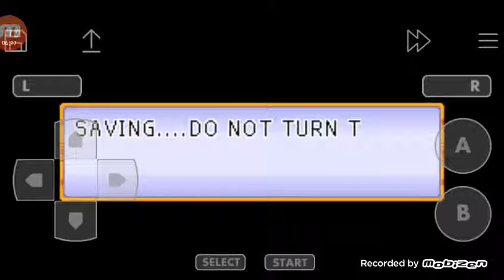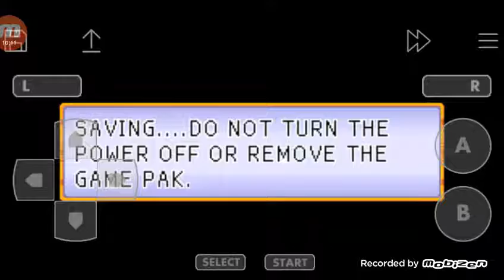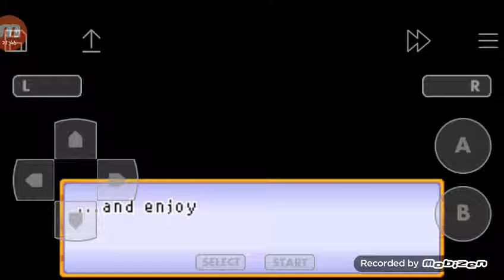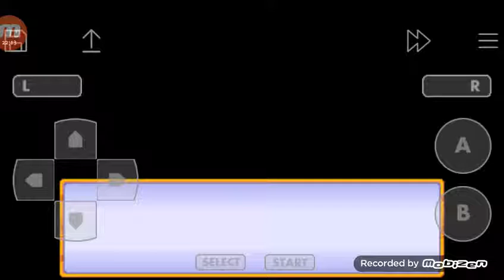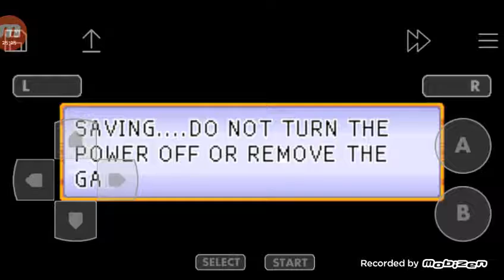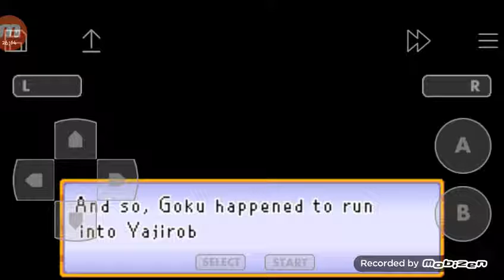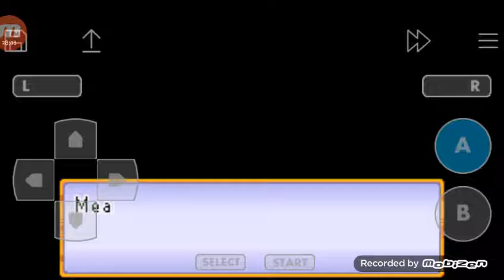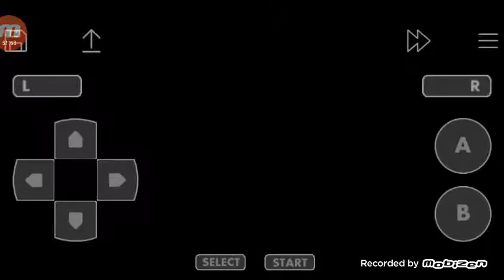Dragon Ball:Advanced Adventure:Walkthrough:Part#6.ANDROID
The Story Mode follows Goku as he goes on the adventure of his lifetime. Most of the Dragon Ball story arcs are here; the only one noticeably missing is the Piccolo Junior storyline from the end of the series. There are many items to collect in the game, most of which are hidden. Items can include those that increase the player's health and/or ki, the Dragon Balls, or objects such as Master Roshi's sunglasses and Mercenary Tao's cyborg headgear. The player is only able to play as Goku at first. By clearing Goku's Story Mode once, the player is also able to play Story Mode with Krillin. However, with Krillin, you will not get any cutscenes and story, just the levels. The Story Mode cannot be played with any other character.
Do not forget to enjoy the video to...